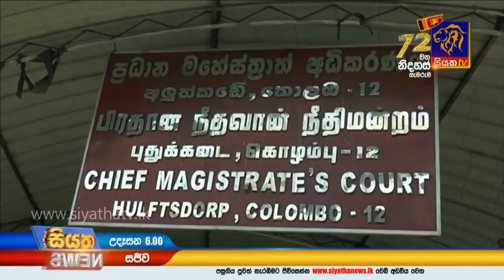Siyatha News | 06.00 AM | 28– 02 – 2020